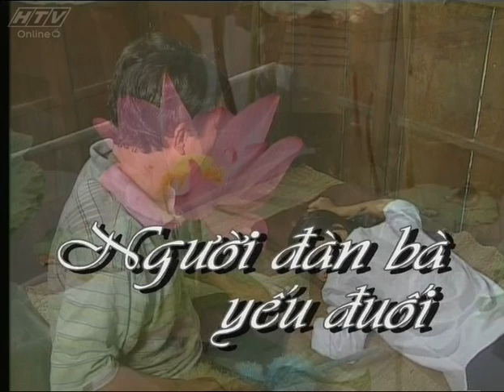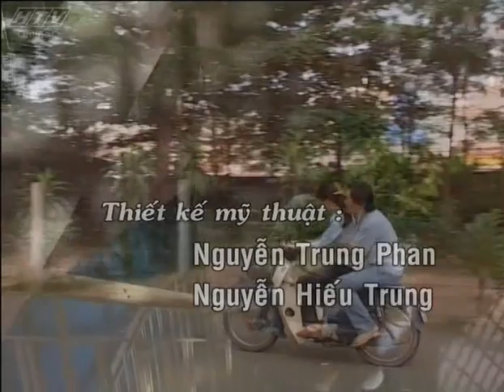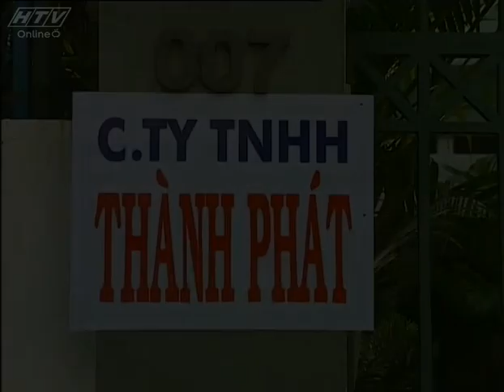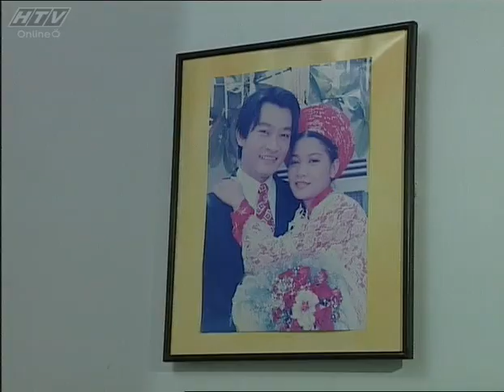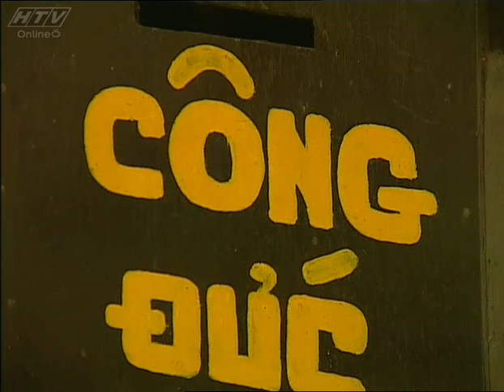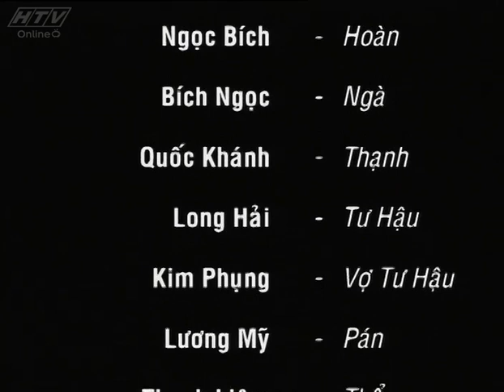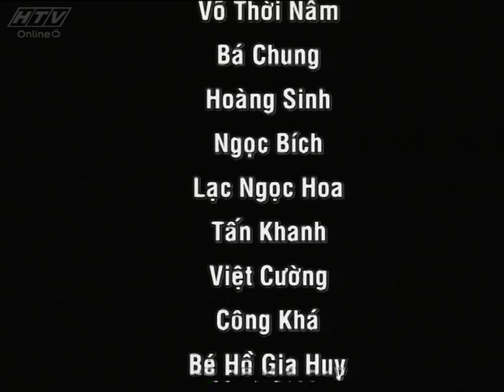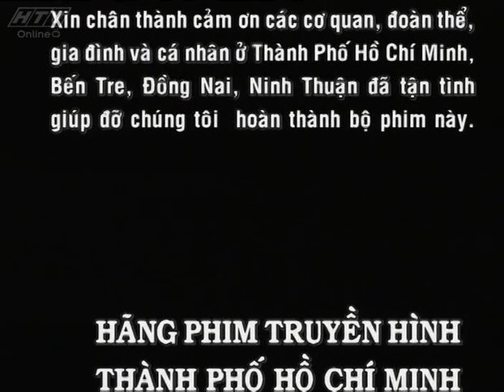Người Đàn Bà Yếu Đuối - Tập 39 | HTV Phim Tình Cảm Việt Nam Hay Nhất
Người Đàn Bà Yếu Đuối | Tập 39 | Ngọc an tâm trước những lời hứa hẹn của Phát. Cô tin những thay đổi theo hướng tích cực của Phát là thật lòng anh mong muốn. Liệu cô có thể bao quát hết những sai trái tiếp theo của Phát bằng chính lòng tin của một người vợ quá vị tha?

Đăng Ký Ngay Để Khám Phá Thế Giới Phim Truyền Hình Việt Nam

Diễn viên: Trương Minh Quốc Thái, Kim Ngân, Kim Khánh, NSUT Minh Đức, NSUT Lân Bích, NSUT Xuân Va, Nguyễn Hậu, Chi Bảo, Tiểu Phụng, Mỹ Uyên.